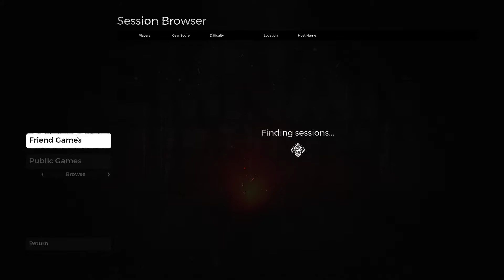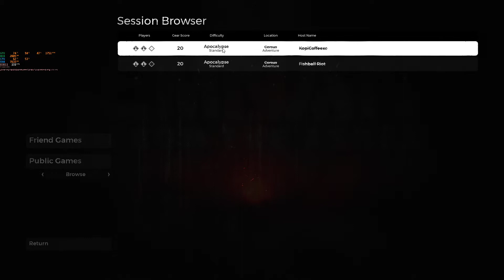Remnant From the Ashes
Creeper's Peepers Description (11:42)
You'll begin this Random Event at Watcher's Hollow. Finish the dungeon and at the end you'll find the Servant Cage Key.
Use the key to open the cage at the beggining of the dungeon. Kill the Emin with false eye to acquire the Creeper's Peepers. Note if you only kill the correct one you'll also acquire the Swashbuckler's Signet
Head outside the Dungeon and search for the statue with a missing eye. Insert the Creeper's Peepers into the statue and the door behind it will open.
Head inside and pick up the Twin Shot

Brudvaak, the Rider and Vargr, the Warg Rewards (40:40):
-Depending on which of them you defeat first the reward you will get. Killing Vargr first will reward you the Steel of Agony while defeating Brudvaak first will reward you with the Cold Cell
-1.275 Scrap
-5x Lumenite Crystal
-Hard Charger Trait

Scavenger's Set Set Pieces (1:25:13)
Scavenger Helmet
Scavenger Armor
Scavenger Boots